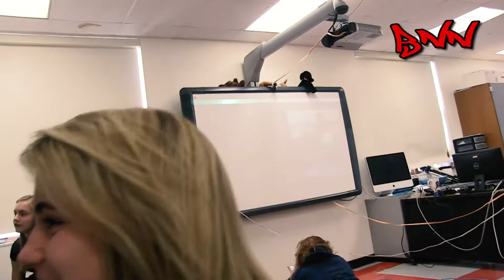BNNS3E2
Bulldog Nation News Season 3 Episode 2

1. Skateboarding Vid
2. Wrestling Highlights
3. Student Life